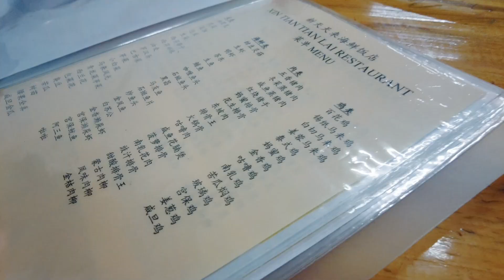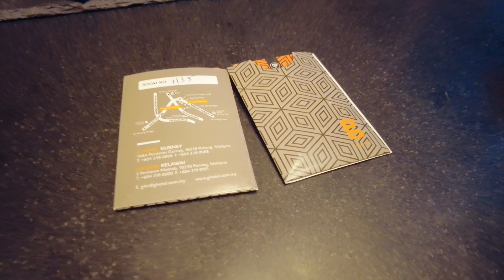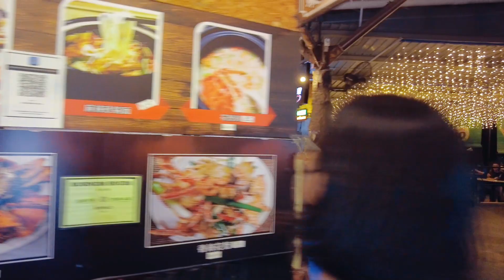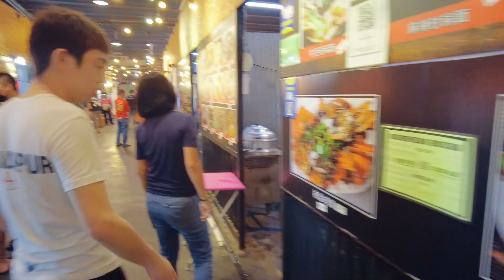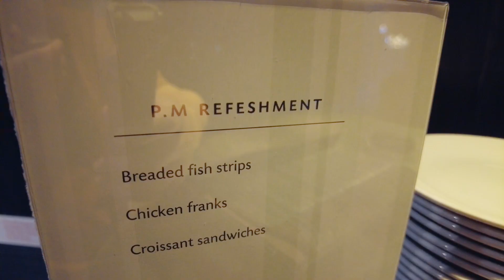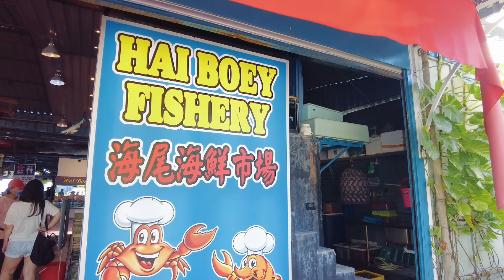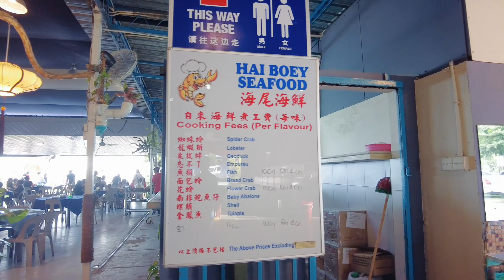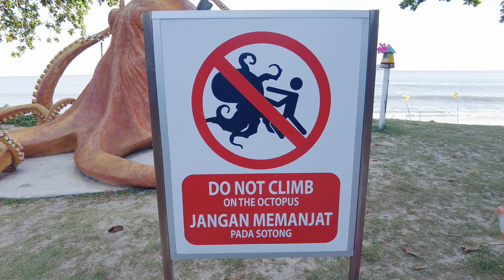『檳城之旅』《與朋同行篇》出差2日1夜! 一起海鮮的日子! 新天天來海鮮飯店 | G Hotel房間、講廳環境 | 漁人碼頭 | Starbucks Siphon Coffee | 海尾海鮮市場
Timecode
0:00 - Intro
0:10 - 新天天來海鮮飯店
0:33 - 看看我們吃什麼? (新天天來海鮮飯店)
1:19 - 到檳城了 過橋
2:15 - G Hotel Check In
3:30 - G Hotel Room
5:33 - 漁人碼頭
7:20 - 看看我們吃什麼? (漁人碼頭)
8:23 - Starbucks Reserve Siphon Coffee
11:40 - G Hotel Seminar 環境配套 食物等等
14:16 -  海尾海鮮市場
16:12 - 海灘遊樂場
17:41 - 看看海鮮 點什麼菜?
20:48 - 海灘遊樂場 大八爪魚
21:35 - 沙梨汁 椰青 飲品
21:43 - RM18一隻野生生蠔刺身 x2
21:54 - 日式茄子
22:03 - 沙煲龍虎斑
22:12 - 結尾

Hello I am Bosco Coon (Bosco 君) from Hong Kong.
一起尋找生活的樂趣！
如果大家喜歡我的影片希望可以點贊、訂閱和評論，多謝支持！

🔴推薦視頻
🎥『怡保 + 檳城之旅』第2.5天! 去兩個Food court搵食! 去大巨蟹和漁人碼頭，尋找美食! 今次我們住PP Island Hotel!😊

🎥吉隆坡工作日！『商務套餐 | 為食街小炒』各有千秋! 今天到 Pullman 酒店做講座, 分享Red Chinese Cuisine的商務套餐, 酒店環境, Pavilion 裝飾, 為食街吃小炒!

🎥『怡保 + 檳城之旅』第二天! 美食與野獸! 怡保城中城美食坊，Zoo Taiping 太平動物園! 鱷魚、獅子、老虎大笨象、馬騮、河馬、犀牛!

支持我的頻道:
成為會員🤓

如大家有在 LAZADA 買東西，請用以下連結，我會收到少量Commission😊:
Please use below link if you purchase on LAZADA, I will get certain commission: